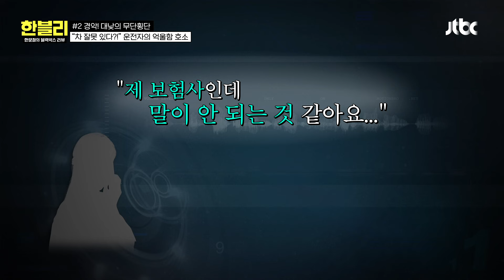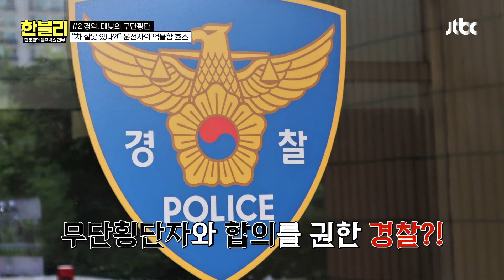[한블리] 초록불 주행 중 달려온 무단횡단자.. 죄인 취급 당하는 운전자의 억울함 호소 | 한블리 (한문철의 블랙박스 리뷰) 79회 | JTBC 240521 방송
초록불 주행 중 달려온 무단횡단자.. 죄인 취급 당하는 운전자의 억울함 호소